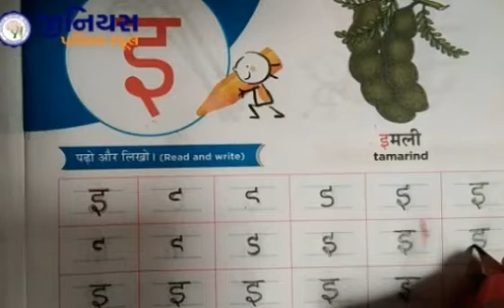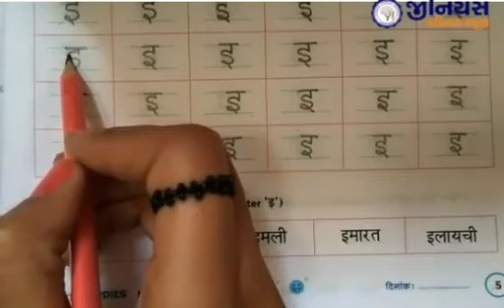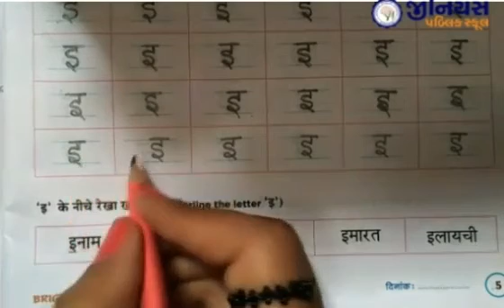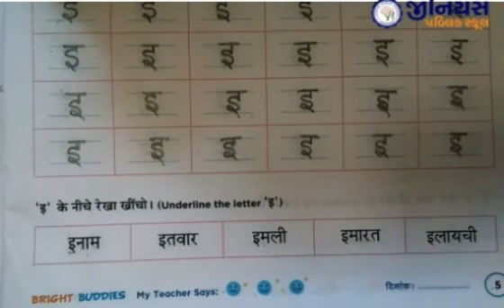HKG | HINDI | स्वर इ | PART - 6